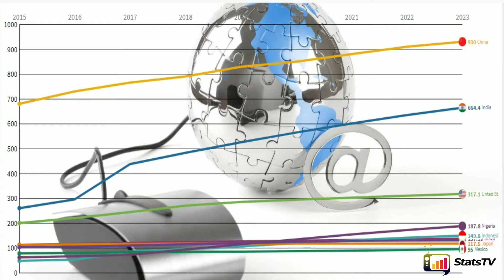Internet Users Projected 2023 By Country (2015-2023) StatsTV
There were approximately 3.8 billion Internet users in 2017 (51 percent of the world’s population of 7 billion), up from around 2 billion users in 2015, according to several sources.
Now, in 2018, there are more than 4 billion people online, and that’s growing every day.
Its predicted that there will be 6 billion Internet users by 2022 (75 percent of the projected world population of 8 billion).
In this Video will we see the Increase in Internet Users in the Top Countries from 2015 to 2023.
Data Sources - Various Sources ( Statista and Wikipedia etc)